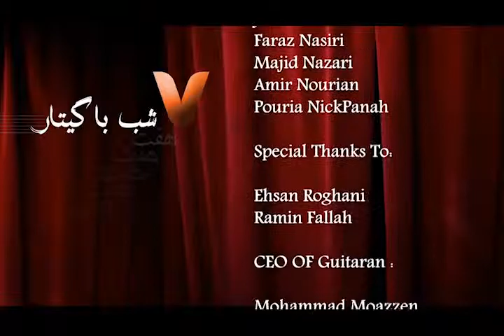Taranta- Pouria Nikpanah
Guitaran
7 nights with guitar festival